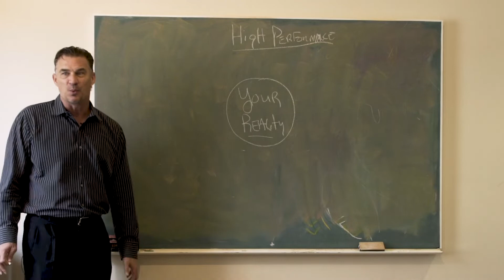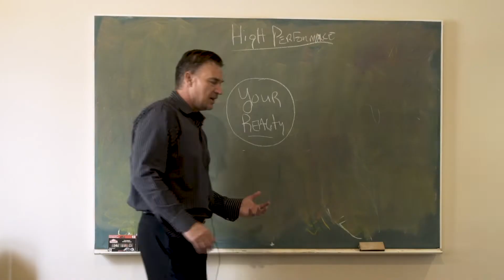Success is Simple